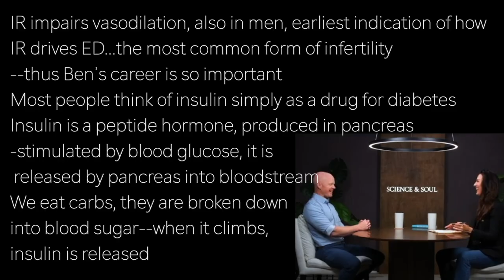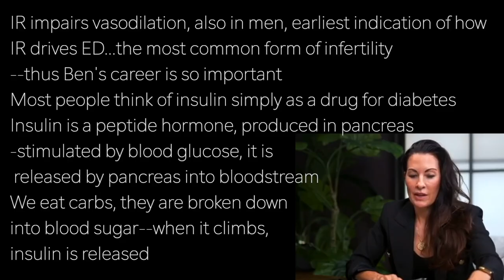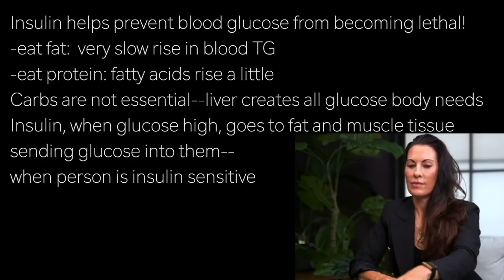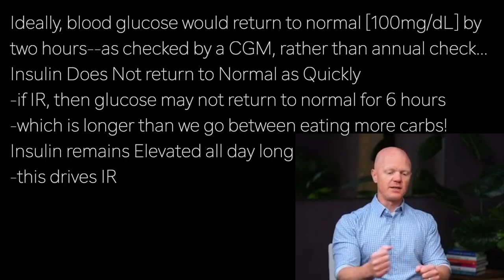BEN BIKMAN s2 | IR IMPAIRS VASODILATION …ED is #1 cause of INFERTILITY in MEN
presents episode 2963 | DR BEN BIKMAN  w/Science & Soul

IR impairs vasodilation, also in men, earliest indication of how
IR drives ED...the most common form of infertility
--thus Ben's career is so important
Most people think of insulin simply as a drug for diabetes
Insulin is a peptide hormone, produced in pancreas
-stimulated by blood glucose, it is
 released by pancreas into bloodstream
We eat carbs, they are broken down
into blood sugar--when it climbs,
insulin is released

Insulin helps prevent blood glucose from becoming lethal!
-eat fat:  very slow rise in blood TG
-eat protein: fatty acids rise a little
Carbs are not essential--liver creates all glucose body needs
Insulin, when glucose high, goes to fat and muscle tissue
sending glucose into them—
when person is insulin sensitive

Ideally, blood glucose would return to normal [100mg/dL] by
two hours--as checked by a CGM, rather than annual check…
Insulin Does Not return to Normal as Quickly
-if IR, then glucose may not return to normal for 6 hours
-which is longer than we go between eating more carbs!
Insulin remains Elevated all day long
-this drives IR